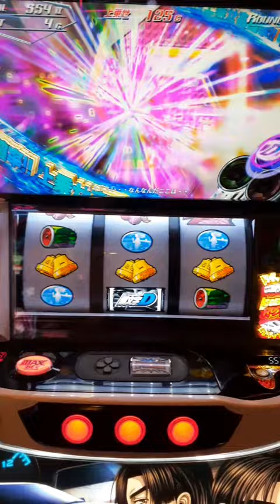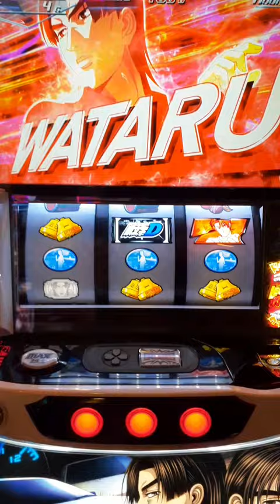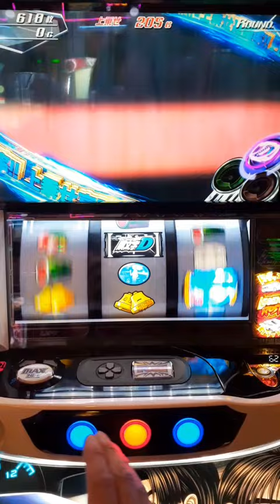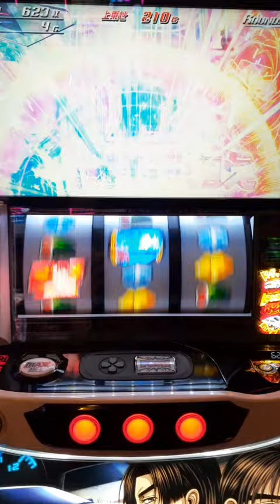スマスロ。頭文字D。限界領域。弱点目降臨！！スマスロ